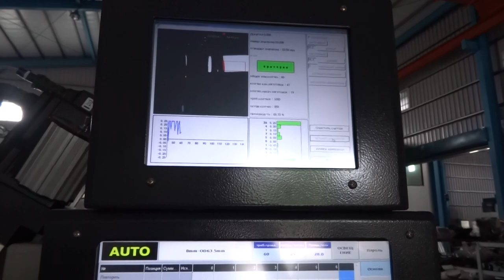MC-100 machine with CCD length sorter gauge